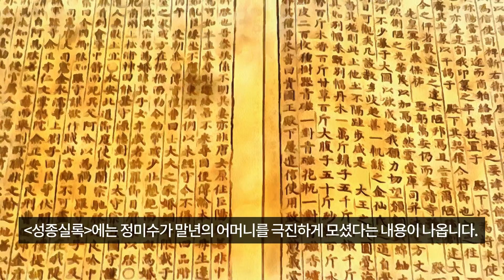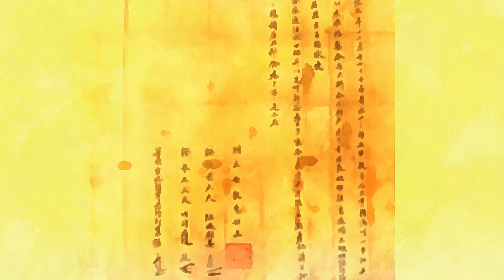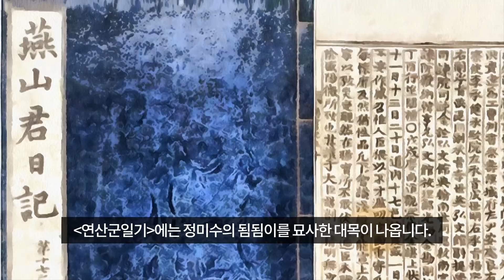우리가 몰랐던 조선시대 공주의 아들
정미수(1455년~1512년)는 조선의 제5대 왕인 문종의 외손자로 단종의 누나인 경혜공주와 영양위 정종의 아들이었습니다.